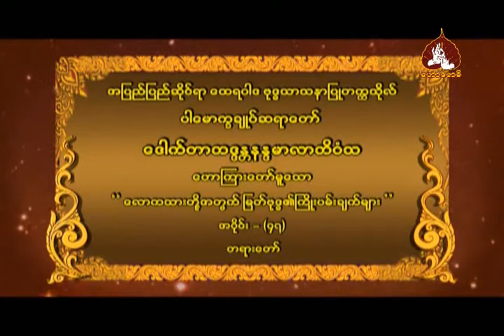ေလာကသားတုိ႕အတြက္ျမတ္ဗုဒၶ၏ ႀကိဳးပမ္းခ်က္ အပိုင္း ၄၇(ပါမောက္ခချုပ်ဆရာတော်ဘဒ္ဒန္တ ဒေါက်တာနန္ဒမာလာဘိဝံသ)